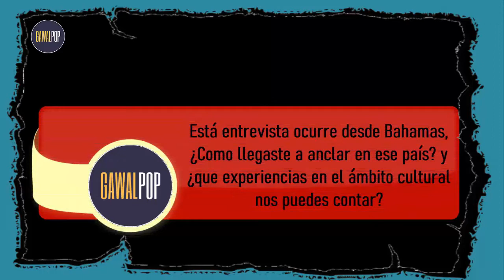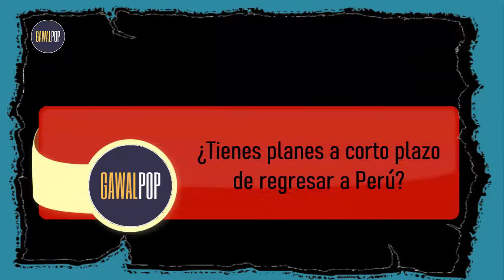Mariana Ortega: "Desde que empecé a hacer teatro toda mi vida ha cambiado"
Desde Bahamas conversamos con la actriz peruana Mariana Ortega y nos contó todo sobre su estancia en ese país, sus inicios en la actuación y mucho más.